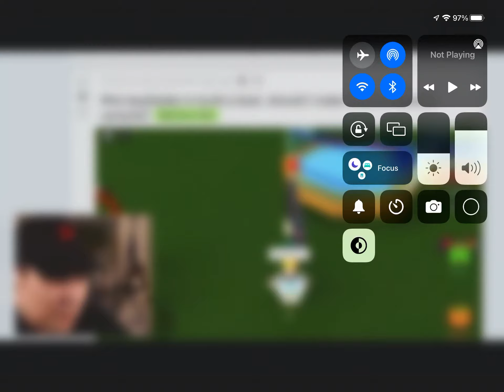My mini beyblades got noticed in jessect video!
When I found this out I was literally freaking out like I could not belive it! I LOVE YOU JESSY!